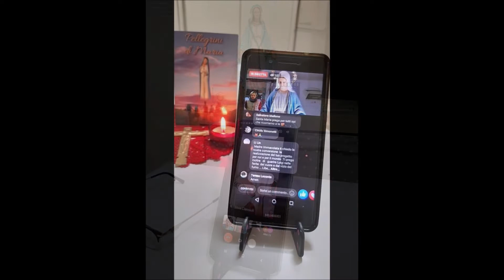Auguri di buone feste dai Pellegrini di Maria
Anche se è stato un anno difficile e ci troveremo a trascorrere le feste natalizie in modo anomalo, la speranza nei nostri cuori non deve mai morire. Confidiamo in un futuro migliore. AUGURI.